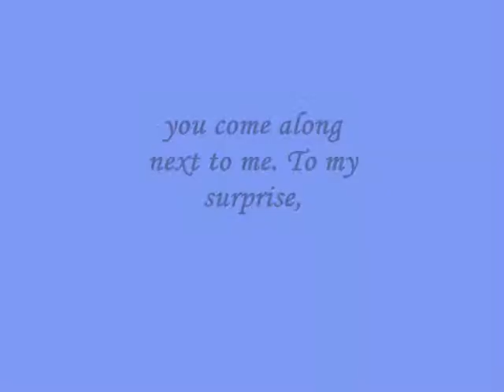you come along next to me. To my surprise, - Miftachul Wachyudi (Yudee)